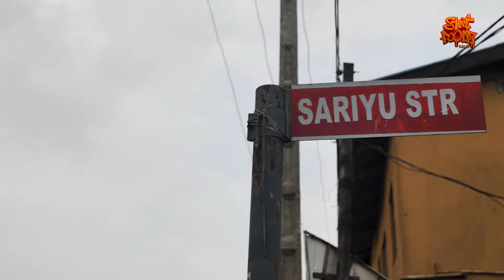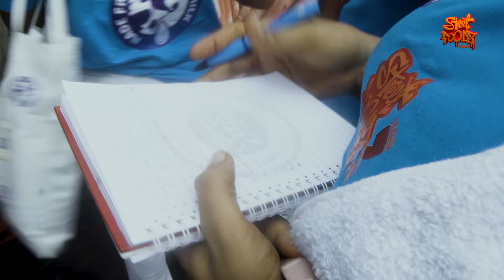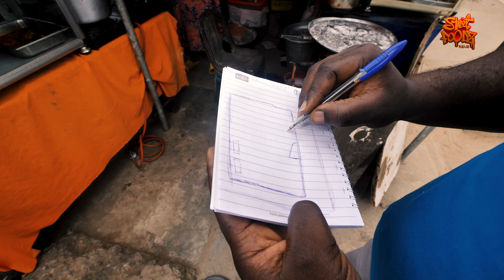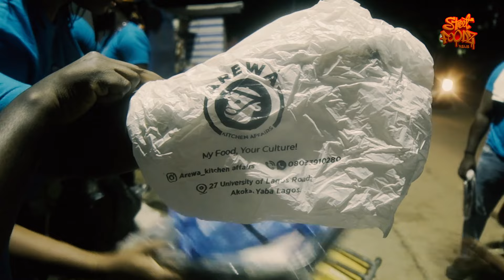Street Foodz Naija Season 3- Episode 3- Pimp my Hustle (Street Vs Shop)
Following the business clinic, In this task, contestants are given 72 hours to 'pimp someone's hustle' using the lessons learnt from the business clinic. They are to give someone's business a face lift

Anticipate more drama and more rigorous tasks as we find this year's Street food King